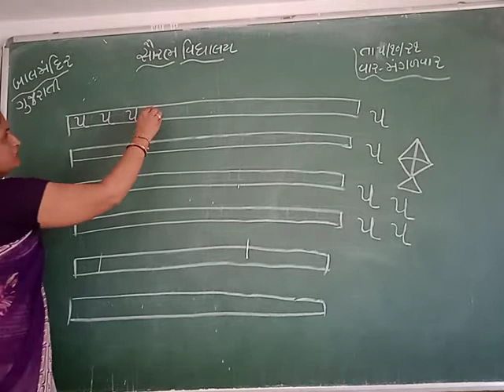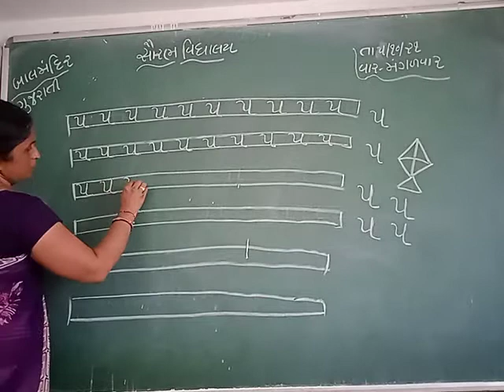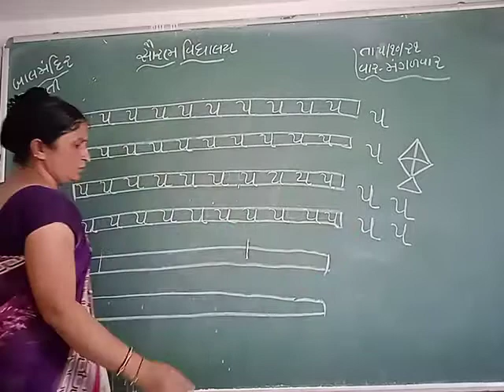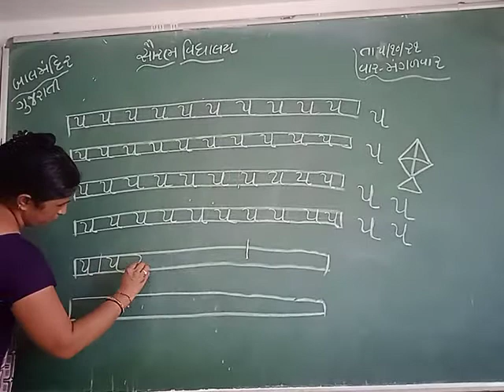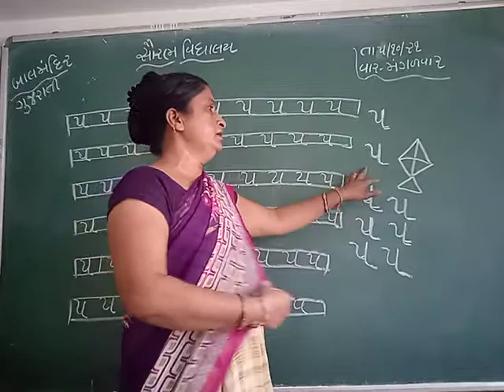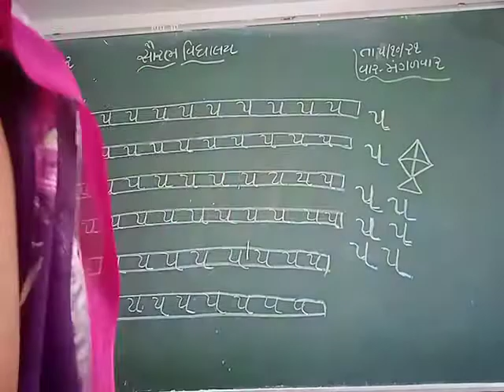𝘀𝗮𝘂𝗿𝗮𝗯𝗵 𝘃𝗶𝗱𝗵𝘆𝗮𝗹𝗮𝘆𝗮 𝗵𝗶𝗺𝗮𝘁𝗻𝗮𝗴𝗮𝗿 𝗸𝗴-𝟭 𝗮𝗻𝗱 𝟮